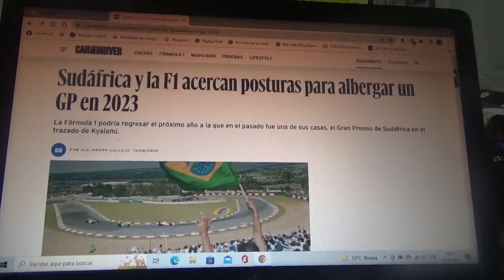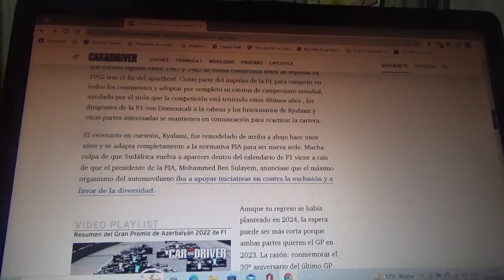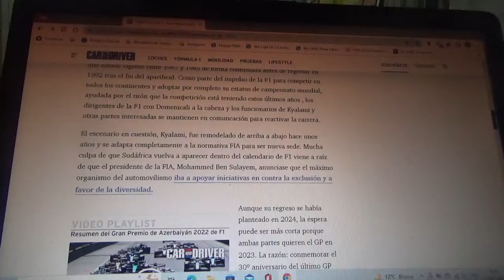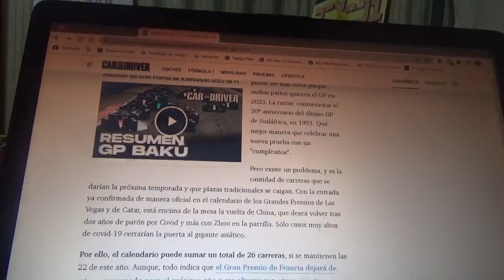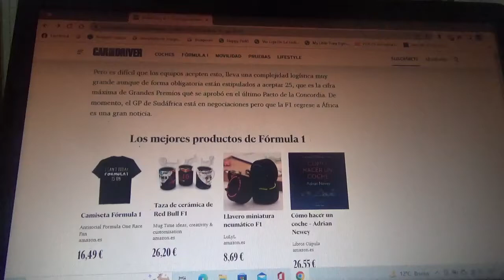Sudáfrica y la F1 cerca de lograr un acuerdo para el regreso de su GP en 2023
El Gran Premio de Sudáfrica podría regresar a la Fórmula 1 en la siguiente Temporada 2023 al Circuito Kyalami en la que casi siempre este trazado normal estuvo como la sede oficial de este legendario evento